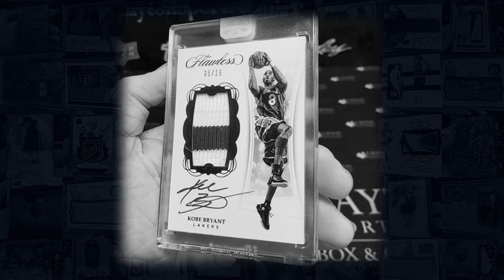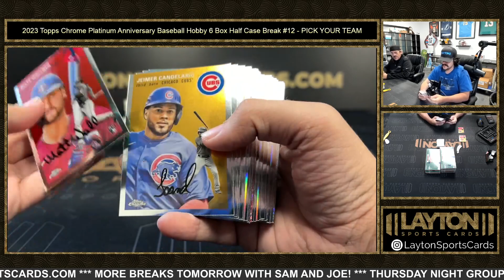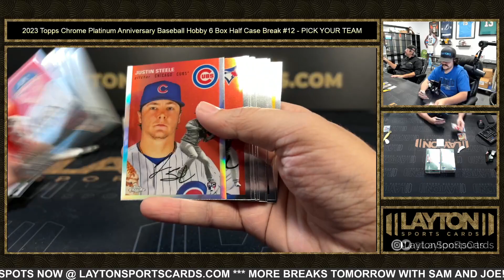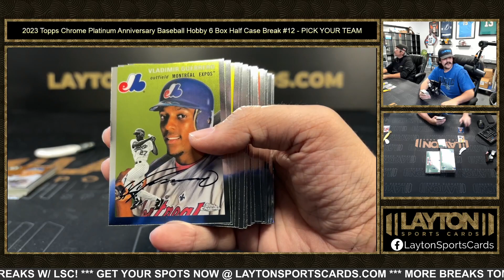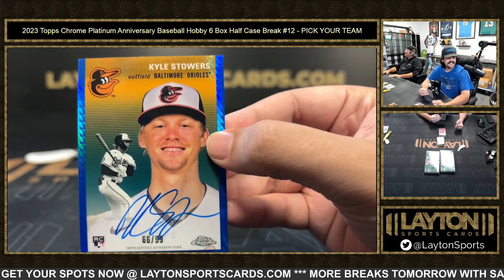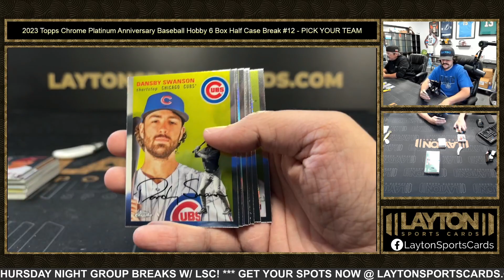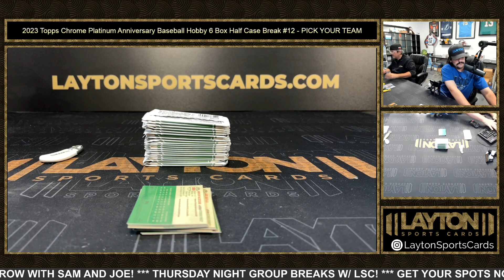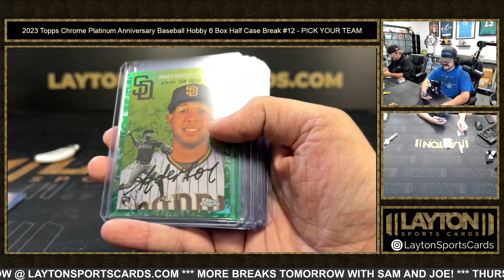2023 Topps Chrome Platinum Anniversary Baseball Hobby 6 Box Half Case Break #12